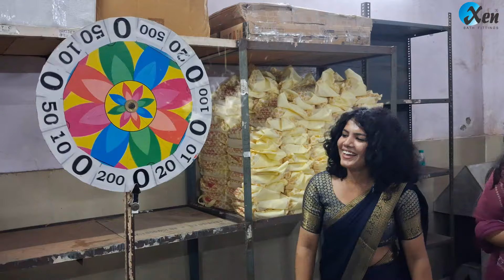दिवाली धमाल At Xen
✨ Diwali Celebrations at Flora Steels Pvt. Ltd. | Xen Bath Fittings Family ✨

Join us at Xen Bath Fittings as we celebrate the festival of lights, Diwali, with our Flora Steels family! This joyous occasion allows us to come together, share smiles, and embrace the spirit of festivity. From beautiful Rangolis to sparkling Diyas and traditional celebrations, we’ve captured the true essence of Diwali in our workplace. Watch our team light up the office with laughter, togetherness, and festive cheer!

Diwali is not just about decorations and sweets but also about cherishing relationships and spreading positivity. At Xen Bath Fittings, we believe in creating a joyful and harmonious work environment, where every festival feels like a celebration at home.

🎉 Wishing everyone a safe, joyful, and prosperous Diwali!